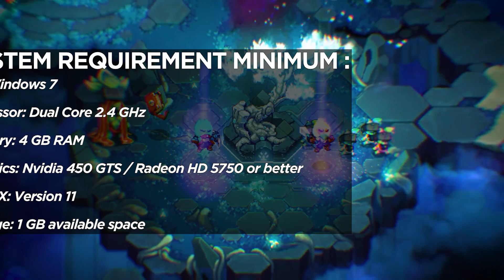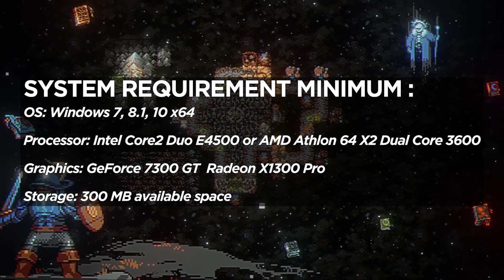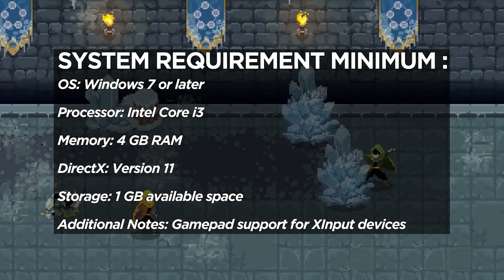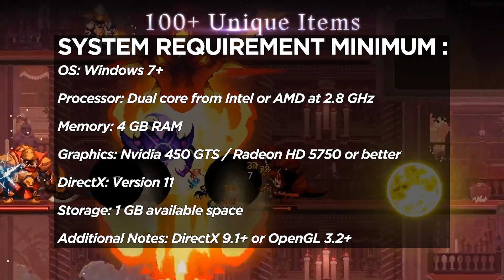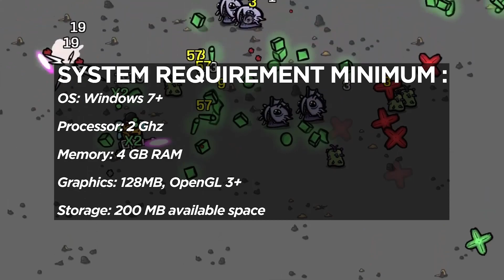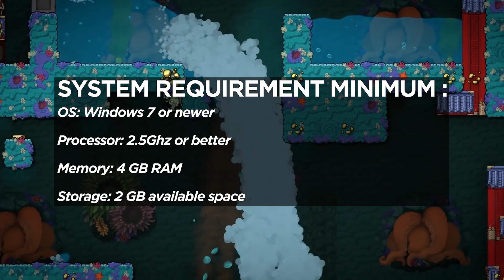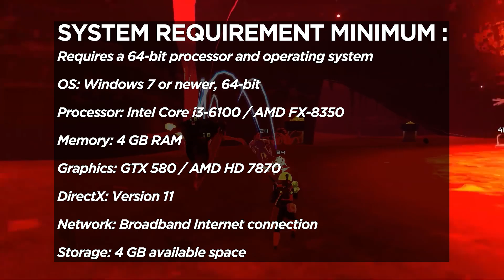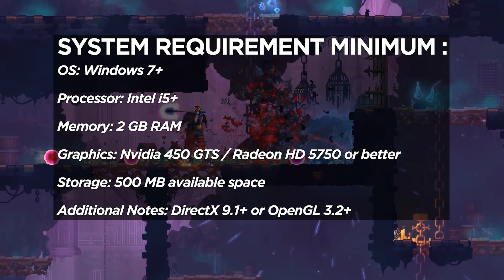25 BEST Roguelike/Roguelite Games of ALL TIME (2023 Edition)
How to buy games through Instant Gaming:
1. Click the link above then create your own ID.
2. And Start Seacthing the game you want on your preferred platforms.
3. Make the payment and get your activation key.
4. Use the activation key on the platform you've chosen.
5. Done!

This is the list of Top 25 Roguelike/Roguelite Games of ALL TIME  in 2023
If you are fan or roguelike games , then you must play this game!!!

Time stamp:
00:00 Intro
00:31 25. Super Auto Pets
01:12 24. Children of Morta
01:48 23. Ember Knights
02:29 22. Neon Abyss
03:10 21. Curse of the Dead Gods
03:50 20. Loop Hero
04:22 19. Ravenswatch
05:03 18. Crab Champions
05:40 17. Wizard of Legend (Upcoming  in 2023 Wizard of Legend 2)
06:20 16. Have a Nice Death
07:00 15. Skul : The Hero Slayer
07:40 14. Brotato
08:15 13. The Binding of Isaac
08:50 12. Soulstone Survivors
09:34 11. Spelunky 2
10:19 10. Enter the Gungeon
11:00  9. Vampire Survivors
11:37  8. Returnal
12:15  7. Gunfire Reborn
12:47  6. Risk of Rain 2
13:31  5. Darkest Dungeon 2
14:05  4. Rogue Legacy 2
14:47  3. Dead Cells
15:31  2. Slay the Spire
16:10  1. Hades ( Upcoming in 2023 Hades 2)